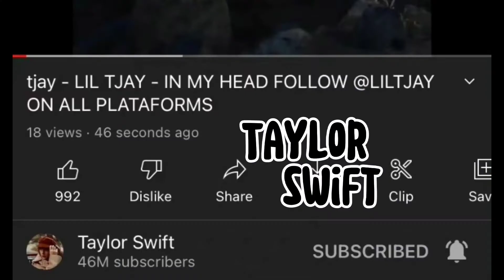The Greatest Hacker Of All Time 😳 @JustinBieber @TaylorSwift @Drake | HACKED 'EM ALL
justinBieber
taylor swift
Drake
Lil Nas x
The Weekend
Juice  Wrld

Can't Believe, so many singer's channel got hacked by a single person.

lil nas x new song
drake new song
juice world new song